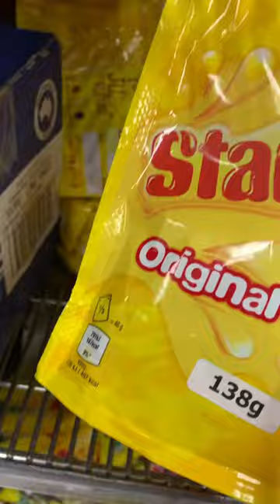Found starburst in Australia! (Starburst is discontinued in 🇦🇺)candy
Starburst was very common in Australia. Now its dis continued so this is what we now have.